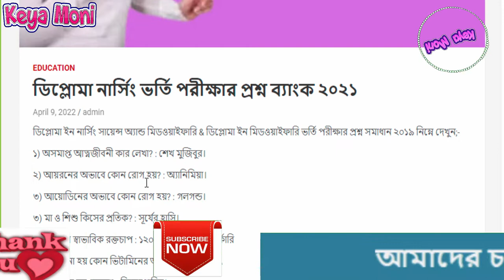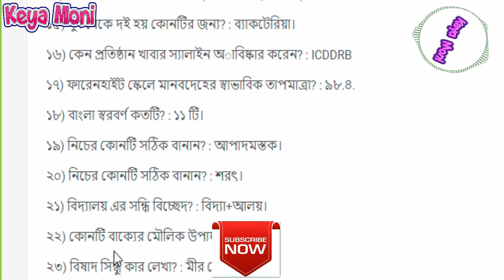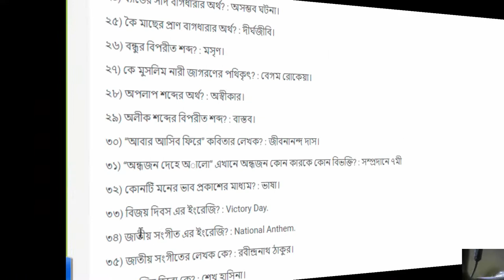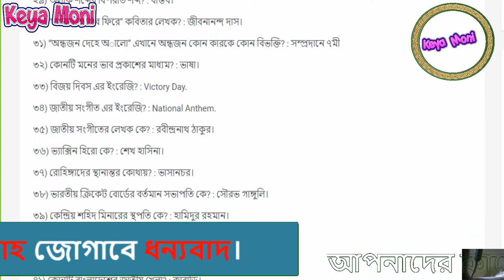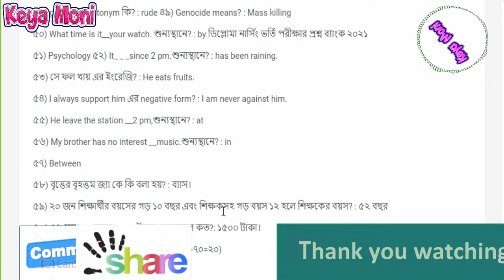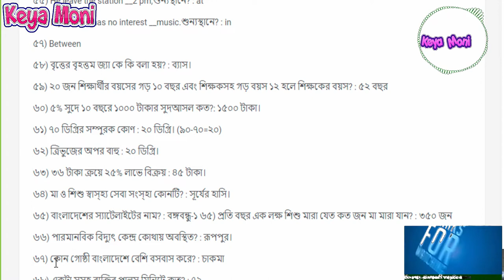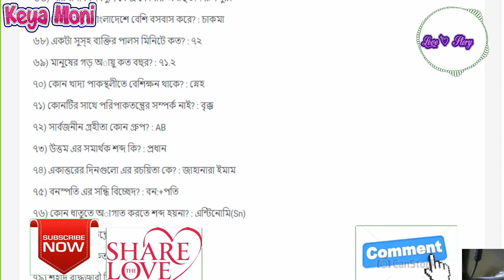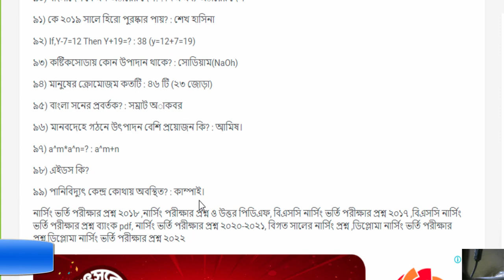ডিপ্লোমা নার্সিং ভর্তি পরীক্ষার প্রশ্ন ব্যাংক ২০২১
Biography motivational videos ,Awesome Wow Top latest biggest Tallest longer longest unbelievable fact shocking accident Awesome omg popular fine world record Guinness world record most people world record most people women natarul hottest sexiest Funny Hot viral video world healthy action autistic kid  autism,omg wow EMBARRASSING love harassment Fucking motivational Optical Illusions ,Fact Bangla bull fight,